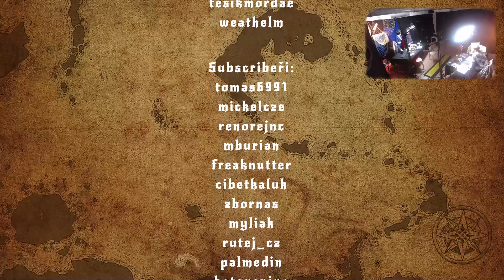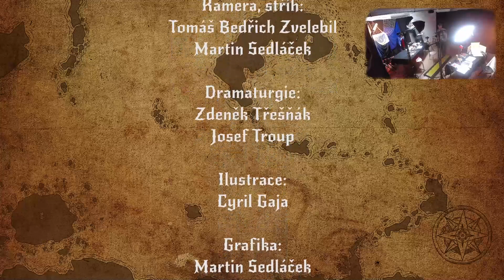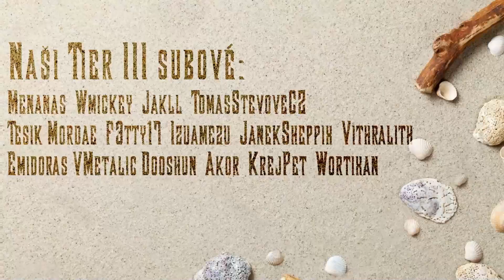11. díl Sever - Hledání slabin | Kampaň: Za srdcem Azary | DnD CZ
Průzkum Tichého žalu odhalí potenciální plány na útok na věznici i sražení Bolmirského systému na ostrově. Na spřádání plánů ale není moc času - Bolmiřani se chystají vypálit prales a severský tým tak má jen pár hodin, než se budou muset pustit do boje. Jejich přípravy navíc naruší nájemná vražedkyně Xenie, která se na zakázku pokusí odstranit arcidruida Luma, největšího spojence seveřanů.

Podpořte nás na Twitchi!

za sponzoring tohoto dílu Krotitelů draků

0:00 Úvod
2:00 Kapitulace
2:35 Adorace
3:36 Monetizace
5:14 Reputace
5:39 Rekapitulace
6:28 Inovace

7:50 Znělka
8:29 Začátek
8:51 Přelet nad Tichým žalem
13:09 Němé tváře
16:58 Čuch sem, čuch tam
19:47 Ocásky a ocásci
25:38 Holopán
31:25 Pokus o Útěk
42:55 Šedí pasažéři
47:33 Myšpioni
1:00:03 Další pokus o Útěk
1:01:36 Útěk

1:20:18 Výjimečně něco probereme dopředu
1:23:14 Banda lidí s pochodněmi
1:32:45 Hledání spojenců
1:45:43 Křesl
2:00:48 Hledání slabin

2:12:44 Pauza
2:13:47 Pauza jako taková
2:14:28 Rovnou zpátky do děje
2:18:45 Otázky motivace
2:25:51 Plány do budoucna

2:39:05 Návštěva
2:43:22 Souboj neviditelných
3:01:43 Profesionální píchačka
3:10:12 Spalující sovy pálené vypálené
3:14:45 Zabít Dádu

3:34:26 Smrtící loot goblin
3:41:31 Cesta tam, zpátky a zase zpátky
3:49:37 Otázky životů a smrtí
3:58:43 Existenční krize
4:05:21 Lum bude Lump?!
4:07:36 Čaj a sova na dobrou noc

4:10:20 Závěr
4:16:56 Titulky